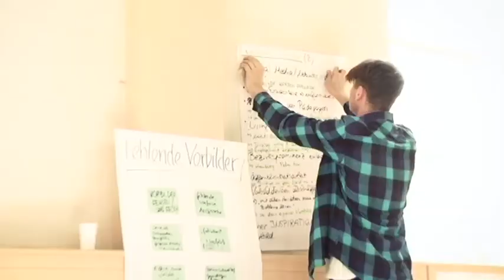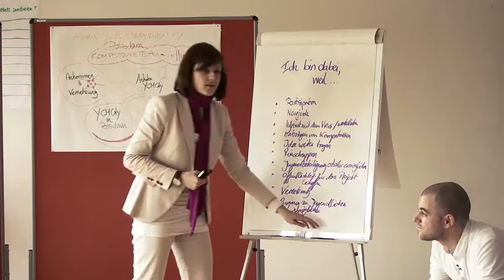BMW Foundation Young Leaders Awards 2010 - Youth Changemaker City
Matthias Scheffelmeier with his project "Youth Changemaker City" (Germany) is award winner of the 2010 BMW Foundation Young Leaders Awards.